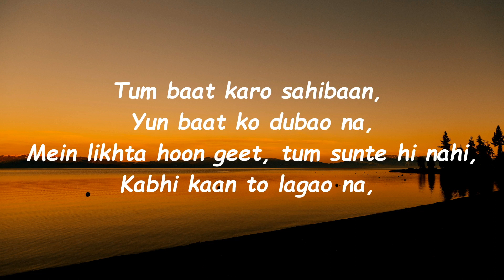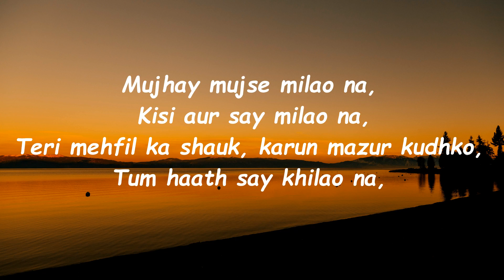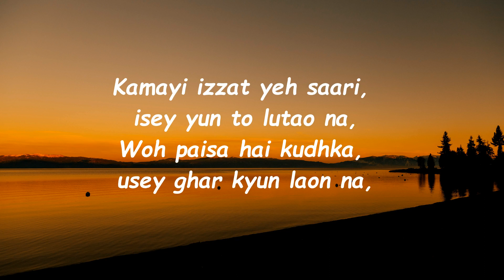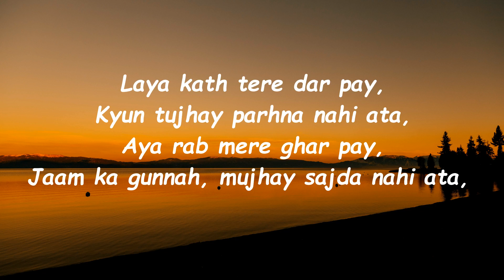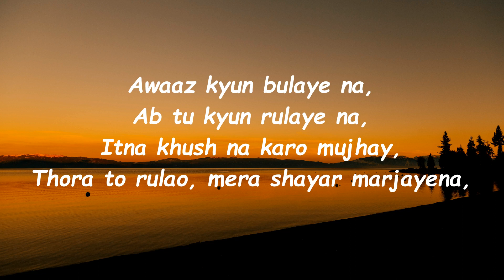Umer Anjum - Ayena (Lyrics - Lyrical Video) | Prod. by Superdupersultan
Here is the lyrical video of new song "AYENA" by Umer Anjum.

Lyrics:
[ Hook x 2 ]

Mein dhekta hoon ayena,
Ankhein laal, karta muayena,
Gilay karta hoon rab say,
Tanhai mehmaan, ghar say woh jayena,

Awaaz kyun bulaye na,
Ab tu kyun rulaye na,
Itna kush na karo mujhay,
Thora to rulao, mera shayar marjayena,

[ Verse 1 ]

Tum baat karo sahibaan,
Yun baat ko dubao na,
Mein likhta hoon geet, tum sunte hi nahi,
Kabhi kaan to lagao na,

Mujhay mujse milao na,
Kisi aur say milao na,
Teri mehfil ka shauk, karun mazur kudhko,
Tum haath say khilao na,

Kamayi izzat yeh saari, isey yun to lutao na,
Woh paisa hai kudhka, usey kyun ghar laon na,
Tum rakhte marham, kudhko dard deke aogaan,
Jaagta hun tere leyi, mat karo zulm  mujhay yun ab sulao na !

Mein rehta zameen pay mitti ka bana,
Mujhay urna nahi ata, dar mein hoon khara
Lekin jhukna nahi ata, tu seedhi meri raah, mujhay murna nahi ata,

Logon mein khulna nahi ata, dunya kay rangon mein ghulna nahi ata, maa ki hoon roshni,
Sooraj urooj pay, mujhay dhalna nahi ata,

Laya mein kath tere dar pay,
Kyun tujhay parhna nahi ata,
Aya rab mere ghar pay,
Jaam ki gunnah, mujhay sajda nahi ata,
Mujhay dhikti hain shaklen, kyun ab durood nahi aata,
Teri tasveer dhekun, kyun wujood nahi ata,
Sujood nahi ata, ab sukoon nahi aata,
Mere naam mein hai anjum, phir bhi guroor nahi aata,

[ Hook x 2 ]